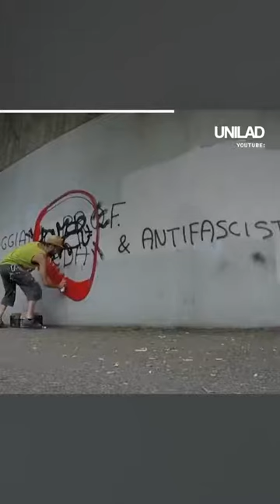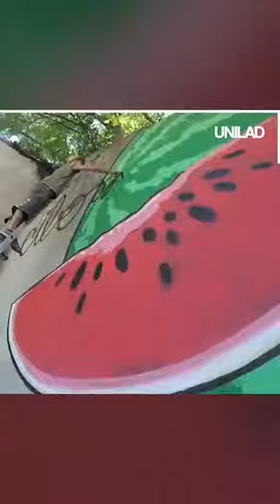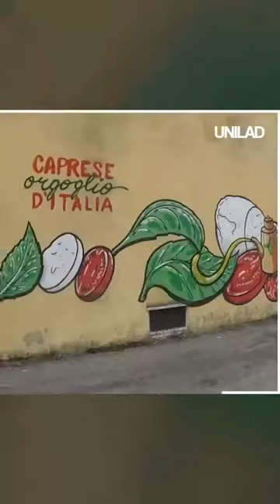This guy is amazing and he is trying cover RACISM with LOVE!